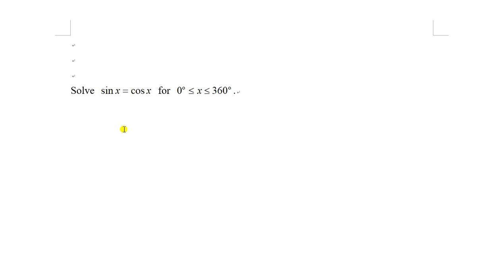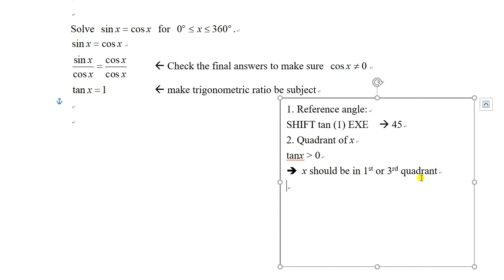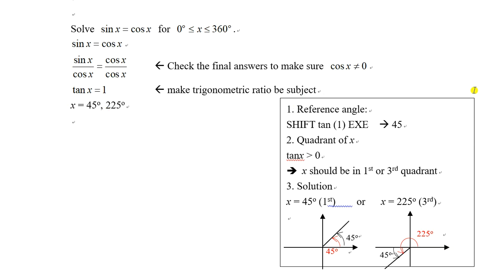Solving Trigonometric with reference angle 02